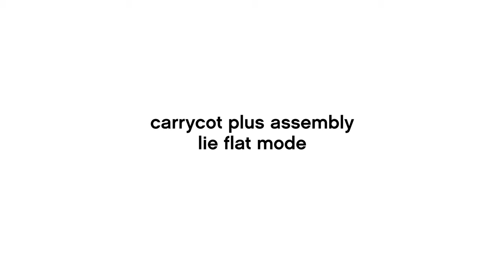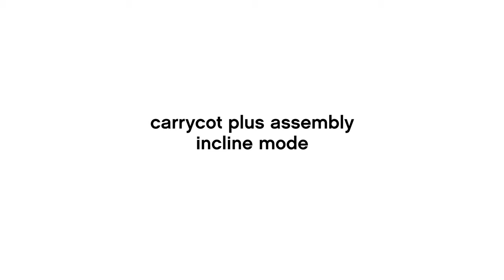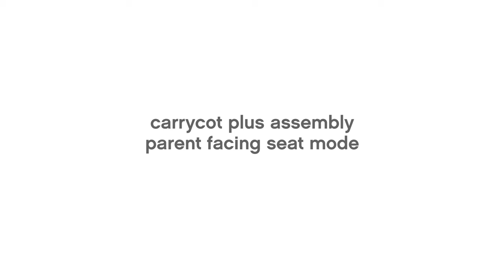carrycot plus™ - instructional video | Mountain Buggy®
Convert your buggy into a bassinet style stroller - click in, and rest on the go!

suitable for the following Mountain Buggy strollers:
swift, MB mini, urban jungle, terrain, +one and duet

Instructions index -
1.   what's in the box  ► 0:10
2.   carrycot plus assembly - lie flat mode  ► 0:19
3.   carrycot plus assembly - incline mode  ► 3:55
4.   carrycot plus assembly - parent facing rear seat mode  ► 6:43

Mountain Buggy® - life without limit™

BUGGIES - singles/doubles
Mountain Buggy are the original all terrain innovators, and their multi award winning designs are all built on the DNA of manoeuvrability, durability, adaptability and simplicity.

CARRYCOTS
Delivering three innovative, parent facing solutions - from lie flat mode
for newborn, to a parent facing seat for toddler, all in one bundle.

CARRIER - baby/child front pack
Stylish baby carrier for hands free, hands through connection to your baby.

RIDERS - scooters + travel bag to carry child
Our range of innovative riders enable families to
live life without limit through all stages of their life cycle.

CAR SEATS - infant capsules and booster seats
Mountain Buggy offers a car seat collection for parents who desire a safe journey
with a trusted brand; delivering peace of mind from newborn up to 12 years old.

CAR SEAT ADAPTORS
Convenience and ease for families on
the go - all Mountain Buggies can easily
transform into a travel system

ESSENTIALS
Accessories to fit all lifestyles.

SUPPORT
Seek help & support for your products.

keep calm and carry-on™ locally!